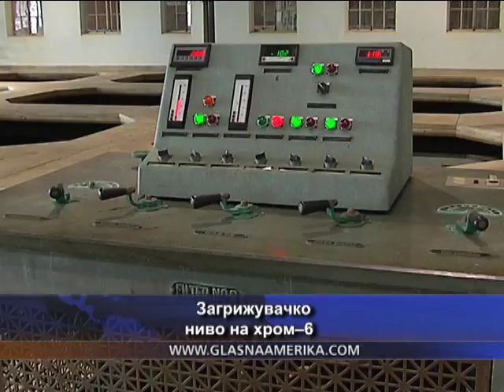Канцерогена вода за пиење